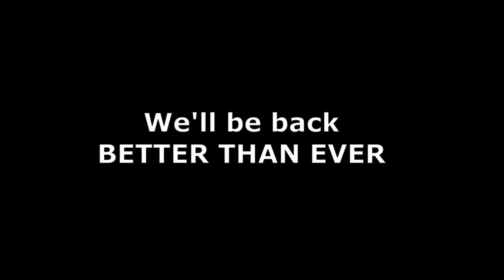We Suck At Call of Duty Zombies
The Worst We've ever Played

Cause Caleb wasen't there

WE GETTING ALL STAFFS NEXT TIME